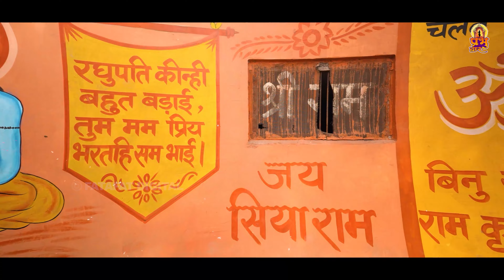विजय दशमी स्पेशल गौरांगी गौरी जी के अद्भुत भजन, विजय दशमी भजन,Dussehra Song,Pandit Gaurangi Gauri Ji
gaurangi gauri ji ke bhajan
sunderkand
pandit gaurangi gauri ji
pandit gaurangi gauri ji bhajan
gaurangi gauri
gaurangi gauri ji ki katha
bhajan
sunderkand bhajan
gaurangi gauri ji ka bhajan
prem sagai
सुंदरकांड
bajrang baan hari om sharan
gaurangi
गौरांगी गौरी जी के भजन
gaurangi gauri ji
gaurangi gauri ka bhajan
pandit gaurangi gauri ji ka bhajan
गौरांगी गौरी जी
bhakti song
gaurangi ji ke bhajan
gauri gaurangi ka bhajan
gauri ji ke bhajan
gauri ke bhajan
katha
krishna bhajan
sunderkand ke bhajan
पंडित गौरांगी गौरी जी
भजन
bhajan sunderkand
bindu ji ke bhajan
fd bhakti
gaurangi gauri ji bhajan
gaurangi sharan ji maharaj
gauri gopal live katha
prabhu dwar
fd bhakti